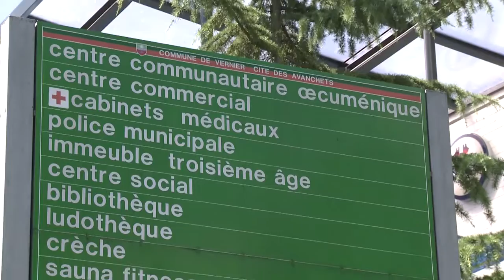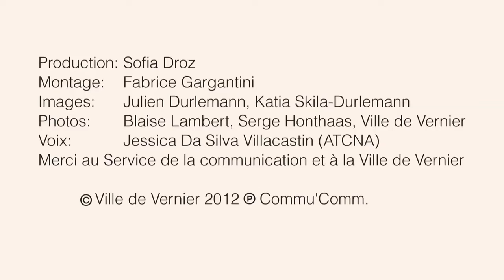Film de présentation de la Ville de Vernier